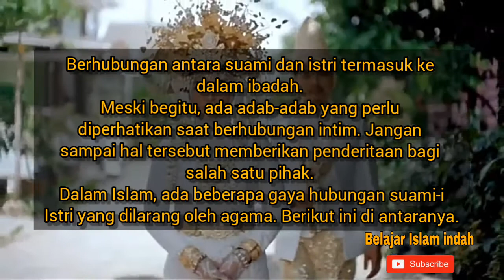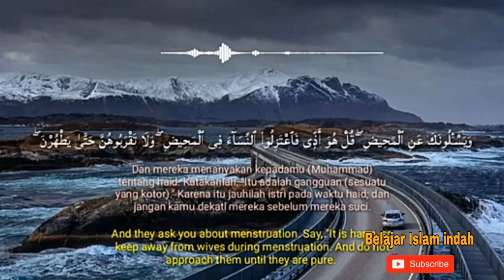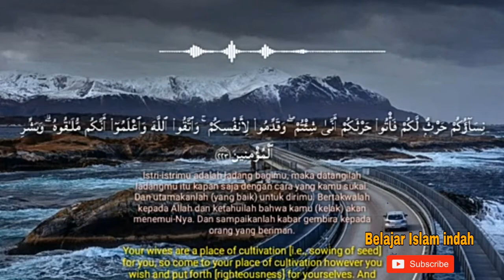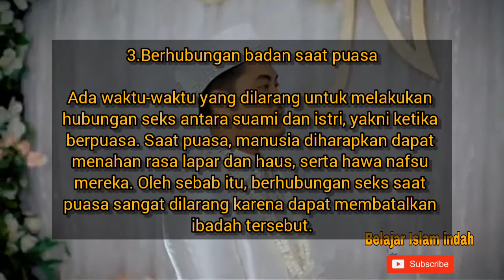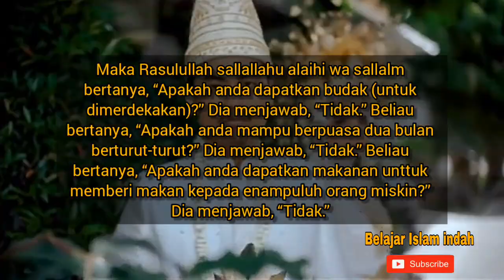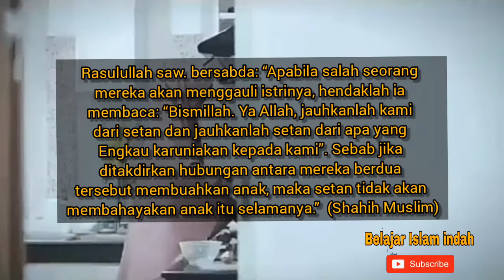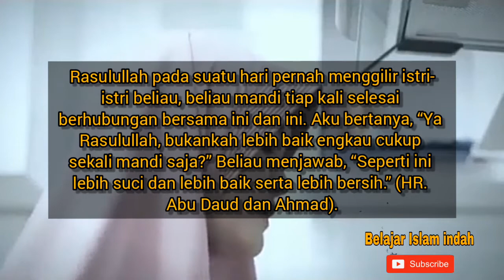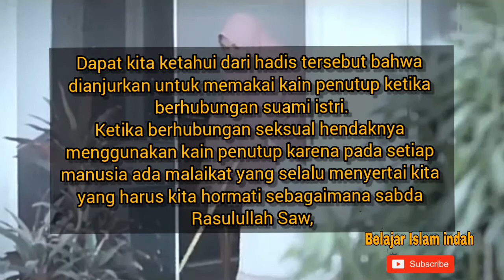HATI-HATI ! 6 HAL YANG DILARANG KETIKA BERHUBUNGAN DIDALAM ISLAM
Assalammualaikum wr.wb
Berikut ini adalah hal-hal yang dilarang ketika berhubungan badan suami istri, yang mesti dihindari, supaya mendatangkan banyak manfaat serta pahala.

1. Jangan berhubungan badan saat istri haid

Ditegaskan oleh Allah Swt dalam firman-Nya, Mereka bertanya kepadamu tentang haid. Katakanlah, 'Haid itu adalah suatu kotoran'. Oleh sebab itu hendaklah kamu menjauhkan diri dari wanita di waktu haid, dan janganlah kamu mendekati mereka, sebelum mereka suci. Apabila mereka telah suci, maka campurilah mereka itu di tempat yang diperintahkan Allah kepadamu. Sesungguhnya Allah menyukai orang-orang yang bertaubat dan menyukai orang-orang yang mensucikan diri. (QS. Al-Baqarah: 222)

2. Dilarang berhubungan badan melalui dubur (anus)

Dalam salah satu hadis dari Abu Hurairah, Rasulullah saw bersabda, Terkutuklah orang yang menyetubuhi istri melalui duburnya. (HR. Abu Dawud dan An-Nasai)

3. Dilarang berhubungan badan saat ihram

Allah Swt berfirman yang artinya, (Musim) haji adalah beberapa bulan yang dimaklumi, barang siapa yang menetapkan niatnya dalam bulan itu akan mengerjakan haji, maka tidak boleh berkata jorok (rafats), berbuat fasik dan berbantah-bantahan di dalam masa mengerjakan haji. Dan apa yang kamu kerjakan berupa kebaikan, niscaya Allah mengetahuinya. Berbekallah, dan sesungguhnya sebaik-baik bekal adalah takwa dan bertakwalah kepada-Ku hai orang-orang yang berakal. (QS. Al-Baqarah: 197)

4. Dilarang berhubungan badan saat siang hari di bulan puasa

Dari Abu Hurairah ia berkata bahwa seseorang datang kepada Rasulullah saw dan berkata, Wahai Rasulullah, celakalah saya!

Rasululllah bertanya, “Ada apa dengan Anda?” Dia menjawab, “Saya telah berhubungan intim dengan istri sementara saya dalam kondisi berpuasa (di bulan Ramadan).”

Maka Rasulullah saw bertanya, Apakah Anda dapatkan budak (untuk dimerdekakan)?” Dia menjawab, “Tidak.”

Beliau bertanya lagi, “Apakah Anda mampu berpuasa dua bulan berturut-turut?” Dia menjawab, “Tidak.”

Beliau kemudian bertanya, “Apakah Anda dapatkan makanan unttuk memberi makan kepada enam puluh orang miskin?” Dia menjawab, “Tidak.”

Kemudian ada orang Anshar datang dengan membawa tempat besar yang di dalamnya ada kurmanya.

Beliau bersabda, “Pergilah dan bersedekahlah dengannya.” Orang tadi pun berkata, “Apakah ada yang lebih miskin dari diriku wahai Rasulullah? Demi Allah yang mengutus Anda dengan kebenaran, tidak ada yang lebih membutuhkan di antara dua desa dibandingkan dengan keluargaku.”

Kemudian beliau mengatakan, “Pergilah dan beri makanan keluarga anda. (HR. Bukhari dan Muslim)

5. Dilarang berhubungan badan ketika masih kotor

Abu Rafi’ ra berkata, Rasulullah pada suatu hari pernah menggilir istri-istri beliau, lalu beliau mandi tiap kali selesai berhubungan bersama ini dan ini. Aku bertanya, 'Ya Rasulullah, bukankah lebih baik engkau cukup sekali mandi saja?' Beliau menjawab, 'Seperti ini lebih suci dan lebih baik serta lebih bersih.' (HR. Abu Dawud dan Ahmad)

Itulah beberapa larangan saat berhubungan badan suami istri. Semoga bermanfaat

ustadzah,indrigriana,ramadhan,suamiistri